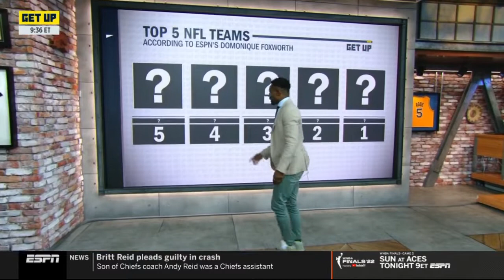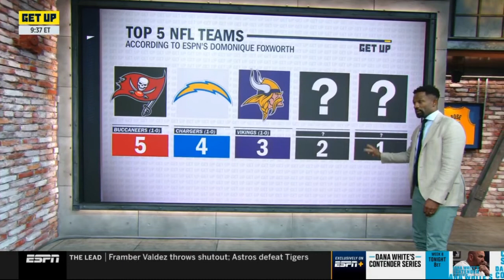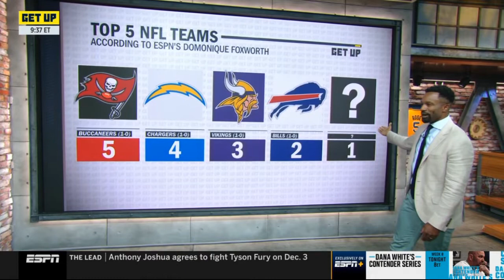GET UP | "KC Chiefs are the BEST team in the NFL" Ryan Clark on Patrick Mahomes is REAl MVP